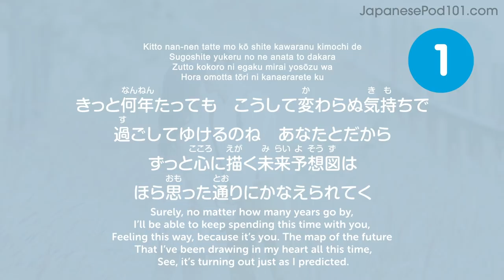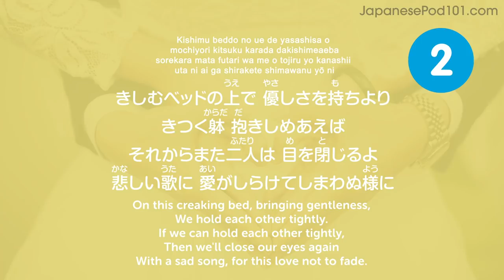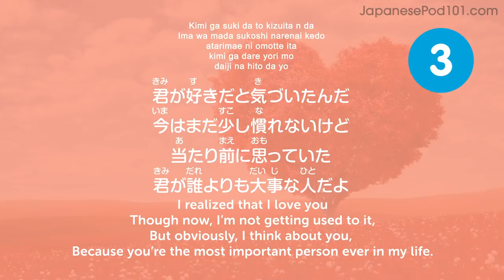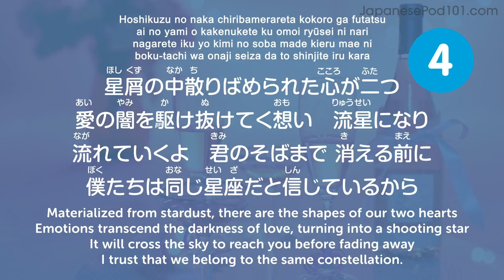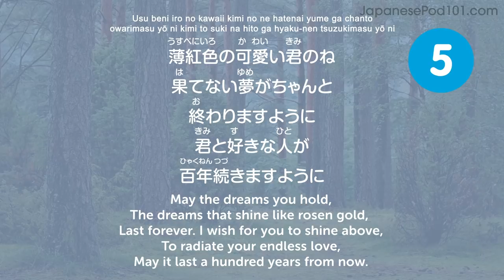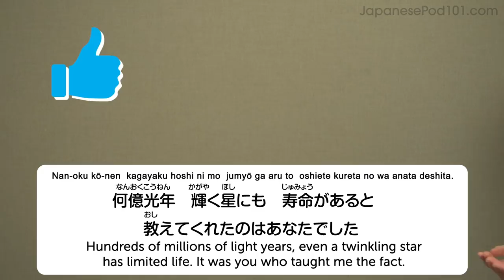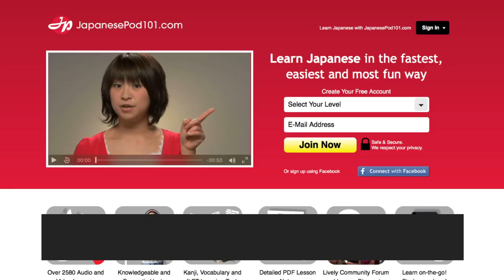5 Amazing Love Quotes From Japanese Songs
Save 20% on FULL Access to JapanesePod101 with your YOUTUBE coupon for All subscriptions